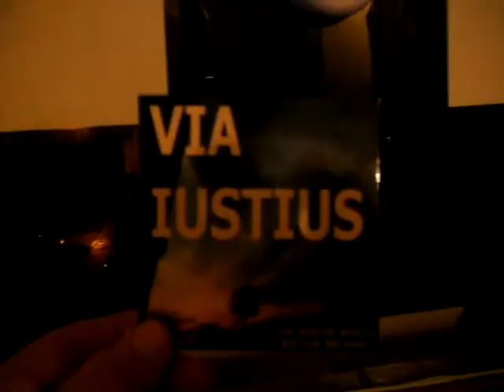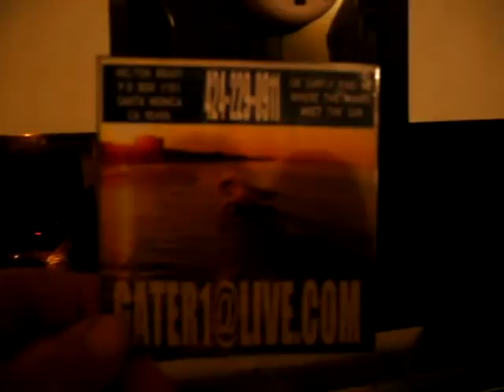HOE TH12 2010F19TCB612 18 10STICKWITHUSYOULLGOPLACES39MB zpsc27a8612